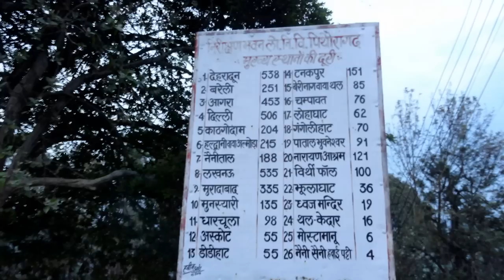Pithoragarh - Truly Heaven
Situated among the Himalayas is a beautiful town Pithoragarh. This place is known for its beauty and in this video some breathtaking photos have been presented in such a manner as if presenting a story. You will surely enjoy this video and would think that this video is quite short and that you would have enjoyed every    part of it without getting bored even if  it would have been 15 mins long.
All the photographs have been taken by Himanshu Punetha and Piyush Punetha (except Narayan Ashram).